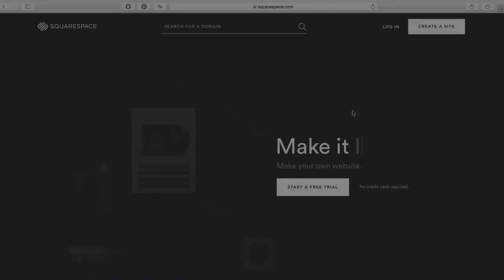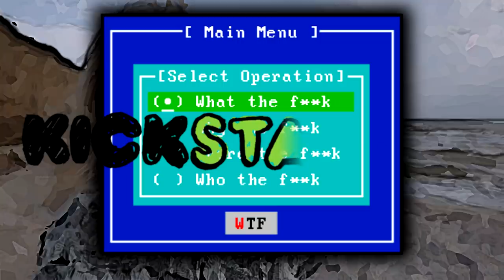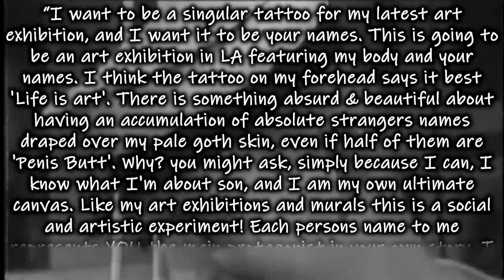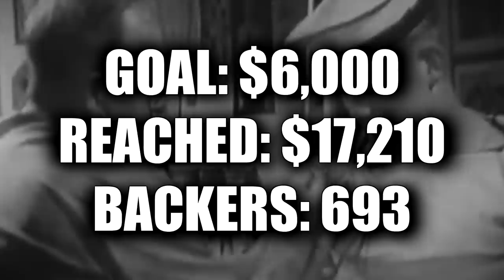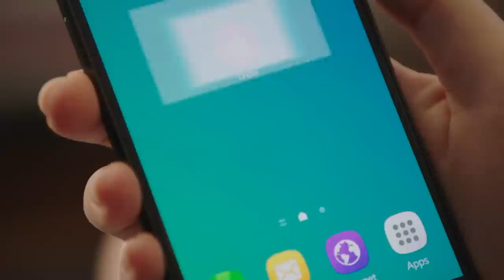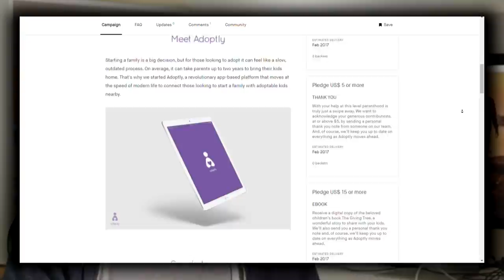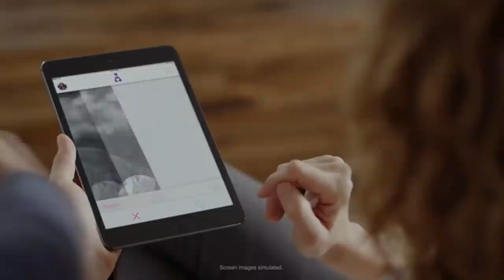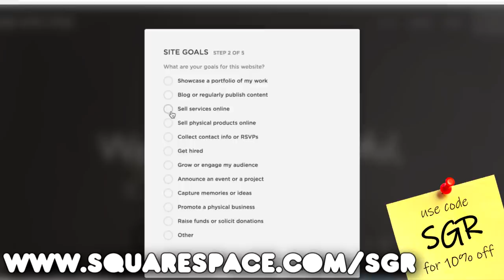f̶o̶u̶r̶ 2 Controversial KickStarters that got SUSPENDED! - SGR (part 1)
Originally this video included 4 examples but YouTube didnt like 2 of them :P

⌛ The Kick-Scammer Series...

⌛ Random Video Games Fact Series…

⌛ Quickshot Series...